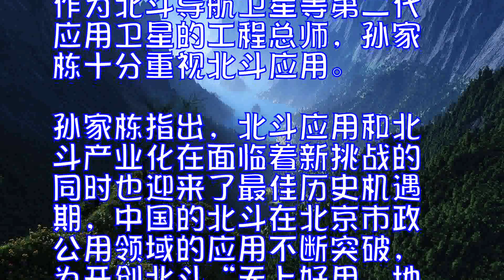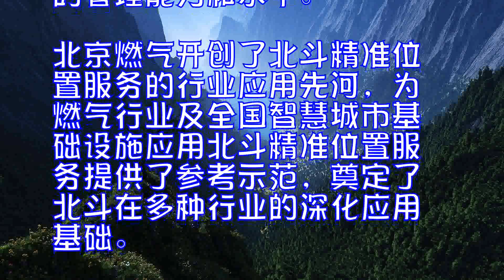孙家栋院士：建设智慧城市离不开北斗系统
2月21日，感动中国2016年度人物、两弹一星元勋、国家最高科学技术奖获得者88岁的孙家栋院士来到北京燃气集团考察了国家北斗精准服务网在市政公用领域的应用情况。作为北斗导航卫星等第二代应用卫星的工程总师，孙家栋十分重视北斗应用。

孙家栋指出，北斗应用和北斗产业化在面临着新挑战的同时也迎来了最佳历史机遇期，中国的北斗在北京市政公用领域的应用不断突破，为开创北斗“天上好用，地上用好”新格局作出了贡献，未来北斗军工转民用有望更好地开花结果。

截至2016年，北京市燃气集团京内用户数量达到580万户，天然气管线长度1.8万余公里，天然气供应量已达到152.24亿立方米，北京成为内地首个天然气购销量均突破百亿立方米的城市，若从全球来看，仅次于莫斯科，位居世界第二位。

作为全国最早应用国家北斗精准服务网的市政公用企业，3年多来，集团将国家北斗精准服务网引入到施工管理、运行、泄漏及防腐层检测、应急抢险等各领域，极大提升燃气管网安全管理水平。
北京燃气集团总经理支晓晔表示，北斗与燃气生产运营业务结合首先试点应用于日常巡检中，每一位巡检人员都会手持一台加装了定位模块的平板电脑，沿着负责的管线线路进行常规化的巡视。

支晓晔向孙家栋现场讲解国家北斗精准服务网的应用
支晓晔还表示，通过国家北斗精准服务网将北斗精准服务应用于管网巡线系统、管网泄漏检测系统、应急指挥系统等各个环节，大幅度强化了燃气管网管理的精细度和深入度，从本质上提高了管网建设、运营、安全等业务的管理能力和水平。
北京燃气开创了北斗精准位置服务的行业应用先河，为燃气行业及全国智慧城市基础设施应用北斗精准位置服务提供了参考示范，奠定了北斗在多种行业的深化应用基础。
据了解，截至2016年底，北斗民用用户已达到千万级，预计将于2018年率先覆盖“一带一路”国家，2020年覆盖全球。